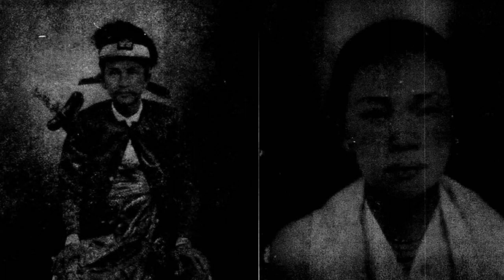Artikel | Mr I Gusti Ketut Pudja sang Pahlawan Nasional dari Bali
Sumber primer:
Buku berjudul MR. I GUSTI KETUT PUDJA Riwayat Hidup dan Pengabdian.
Penulis : Rika Umar
Penerbit : Departemen Pendidikan Dan Kebudayaan Direktorat Sejarah dan Nilai Tradisional Proyek Inventarisasi Dan Dokumentasi Sejarah Nasinal.
Tahun 1986
Serta sumber-sumber lainya.

video ini juga dibuat untuk mendukung gerakan literasi.